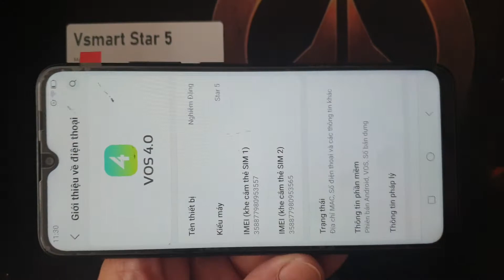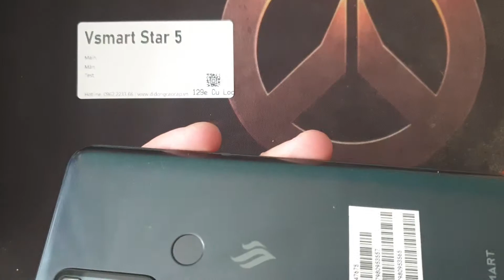Sửa Vsmart Star 5, Sửa Chữa Điện Thoại Vsmart Star 5 Hỏng Ở Đâu Có Sẵn Linh Kiện Không Gía Như Nào B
- 129E Cự Lộc, Thanh Xuân, HN 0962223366 (cạnh Khu đô thị Royal City)
Sửa Vsmart Star 5 hỏng cần thay mới sửa chữa? Nơi Bán Sửa Chữa thay sửa điện thoại Vsmart Star 5 Uy tín? chỉ có tại các địa chỉ của DidongCaocap.Vn
Địa chỉ: 129E Cự Lộc, Thanh Xuân, HN 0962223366 (cạnh Khu đô thị Royal City)
Đến với chúng tôi các lỗi của Vsmart Star 5 khác đều có thể sửa được như:
 - Sửa Vsmart Star 5 Hỏng Chân Sạc
 - Sửa Vsmart Star 5 hỏng mic nghe gọi
 - Sửa Vsmart Star 5 hỏng main
 - Thay Xương vỏ máy Vsmart Star 5
 - Thay Nắp Lưng Vsmart Star 5
 - Thay cảm ứng Vsmart Star 5 đối với những máy hỏng cảm ứng nhưng Màn LCD vẫn còn
 - Thay Main máy Vsmart Star 5
 - Thay Loa ngoài Vsmart Star 5
 - Thay Loa trong Vsmart Star 5 Hỏng không sửa được
 - Thay IC Nguon Vsmart Star 5
 - Thay Phím bấm nguồn âm lượng Vsmart Star 5
 - Thay Pin Vsmart Star 5, thay vỏ điện thoại Vsmart Star 5
 - Sửa điện thoại Vsmart Star 5 chết nguồn
 - Sửa camera Vsmart Star 5 hỏng không chụp được hình ảnh
 - Sửa Điện Thoại Vsmart Star 5 mất sóng
 - Sửa Vsmart Star 5 không có wifi 3g